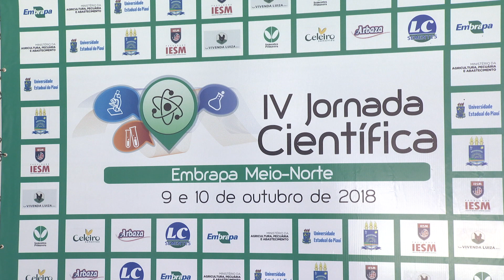IV Jornada Cientifica destaca importância da tecnologia no campo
A IV Jornada Cientifica Empraba Meio Norte. O evento busca incentivar pesquisas e mostrar que produtores rurais com tecnologia avançada conseguem alcançar melhores resultados.